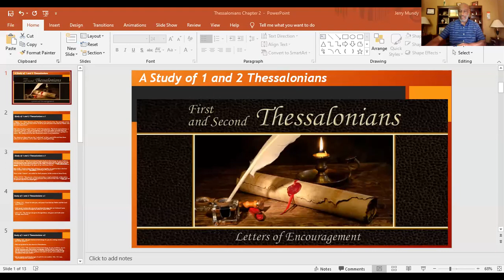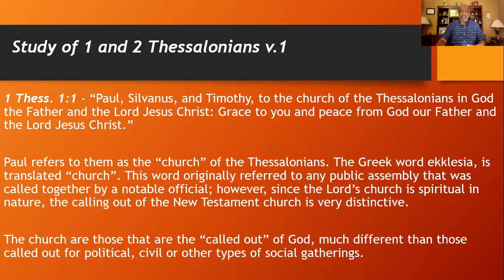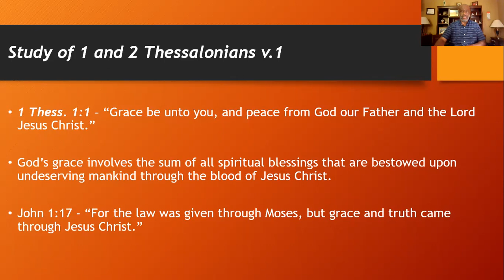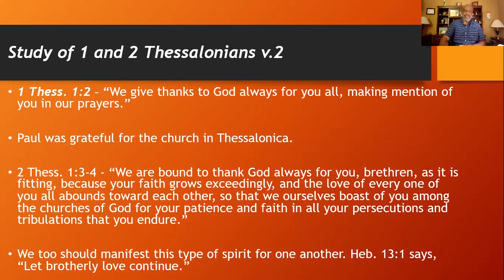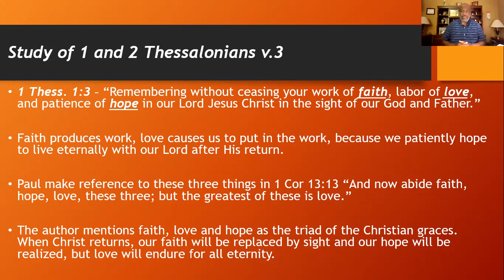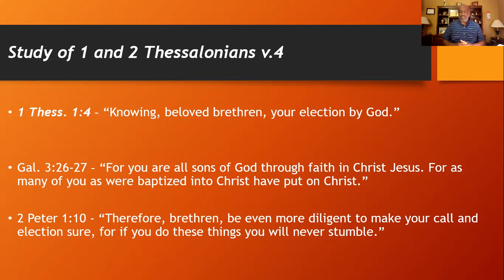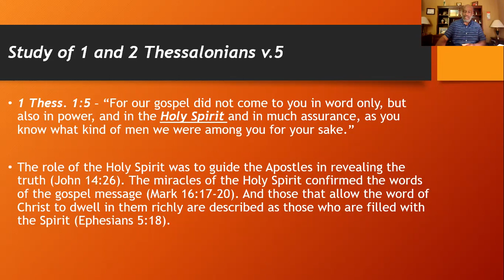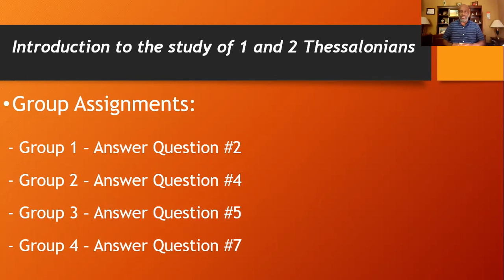Thessalonians - 8-23-2020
Study of 1 and 2 Thessalonians